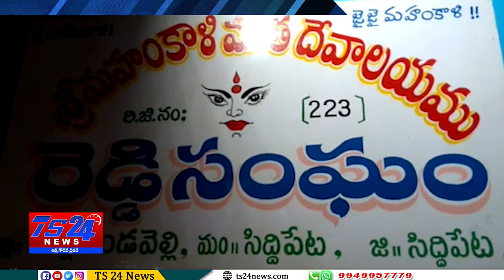TS24 News చిన్నగుండవెళ్లి గ్రామంలో రెడ్డి సంఘం వారి ఆధ్వర్యంలో శ్రీ మహంకాళి ఉత్సవాలు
జిల్లా చిన్నగుండవెళ్లి గ్రామంలో రెడ్డి సంఘం వారి ఆధ్వర్యంలో శ్రీ మహంకాళి ఉత్సవాలు